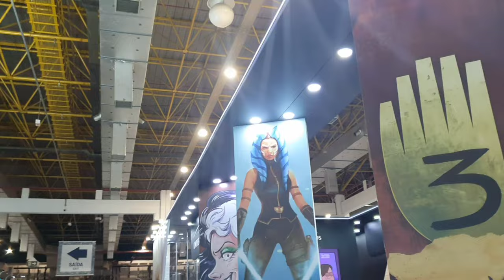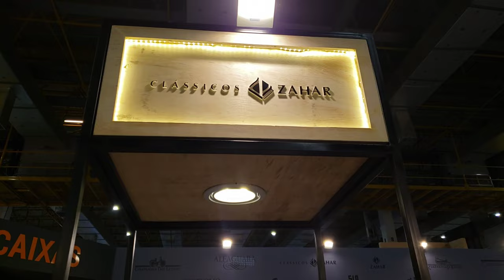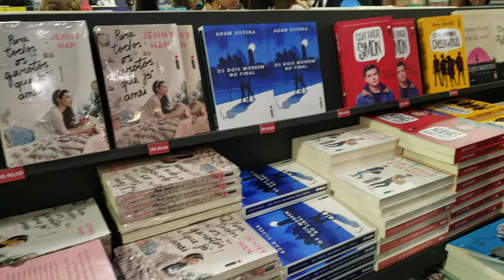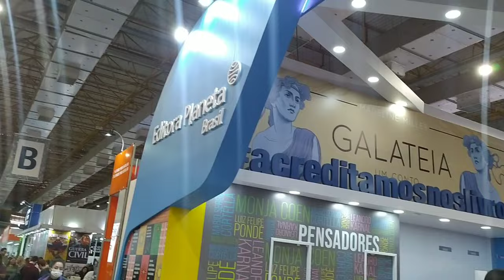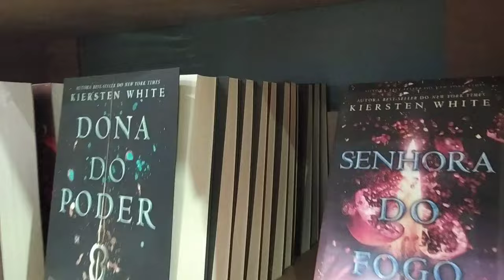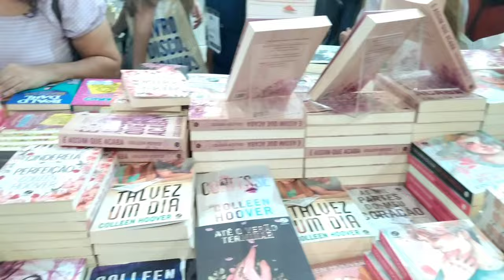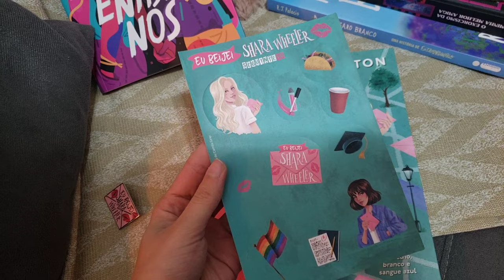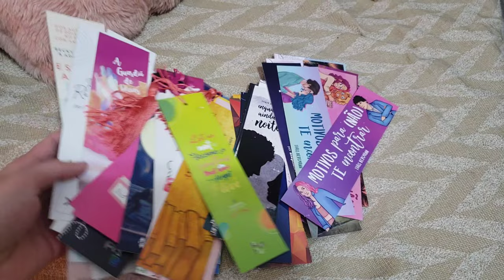VLOG DA BIENAL DO LIVRO 2022 E O QUE EU COMPREI LÁ | Patricia Lima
Vlog da minha viagem para a Bienal do Livro de São Paulo (2022)

Próximas Leituras dos Membros:
JUNHO: Prazeres Violentos
JULHO: Uma Farsa de Amor na Espanha
AGOSTO: A Hipótese do Amor
SETEMBRO: A Guerra da Papoula

⬇️ Grupo Aberto: MRS. DALLOWAY

💜 Live de Discussão no canal da Pati na twitch
No dia 10/07, Domingo às 19h

📖 LIVROS MENCIONADOS 📖

⬇️ Eu beijei Shara Wheeler - Casey McQuiston
⬇️ Fica entre nós - Sophie Gonzales
⬇️ O Livro De Líbero - Alfredo Nugent Setubal
⬇️ O Exorcismo da Minha Melhor Amiga - Grady Hendrix
⬇️ Pássaro Branco - R. J. Palacio
⬇️ O fogo entre a névoa: 1 - Renée Ahdieh
⬇️ Quinze dias (nova edição )
Ainda não disponível
⬇️ Jogos de herança -  Jennifer Lynn Barne

⚠️ Não estou fazendo parcerias e publicidade com autores.